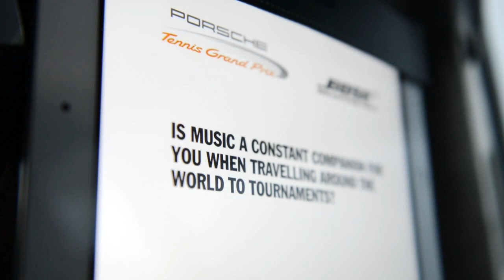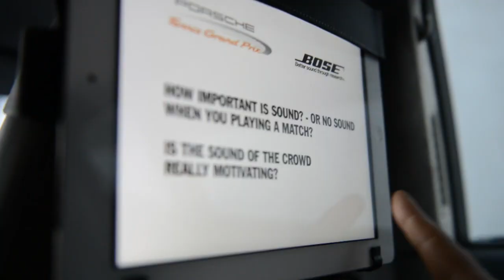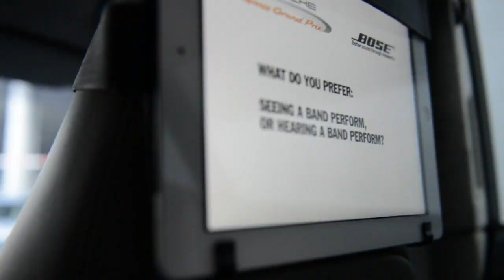Close-up: Julia Görges - Porsche Tennis Grand Prix 2013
What one always wanted to know about Julia Görges:
The "Porsche Panamera Shuttle" reveals everything!